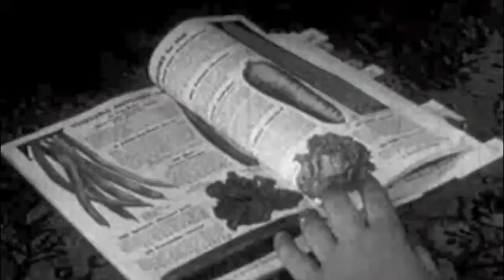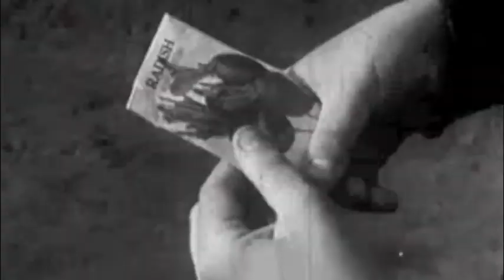Where Is The Moon? - Ligeia Mare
Music from the second Ligeia Mare album entitled "Songs We Never Thought Of", featuring the talents of Ron Miles, Farrell Lowe, Dave Willey, Elaine di Falco, and Ernie Crews. Recorded at Immersive Studios on July 24th, 2010 by Joe Shepard and Mike Yach. Mixed and mastered by Bob Drake at Studio Midi-Pyrenees.